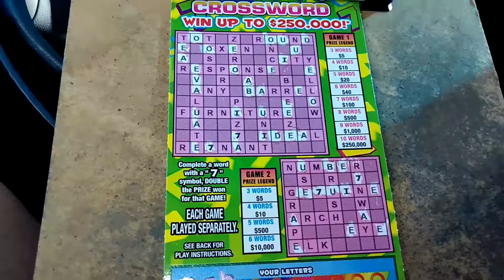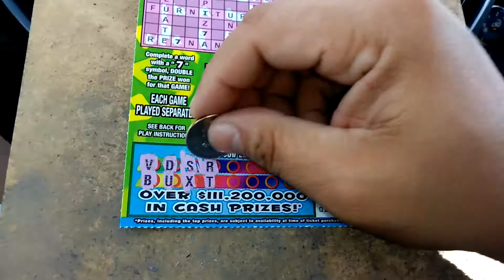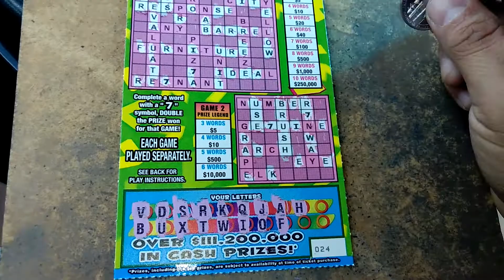Florida lottery scratchoff #6840